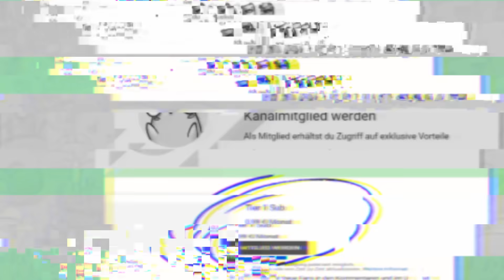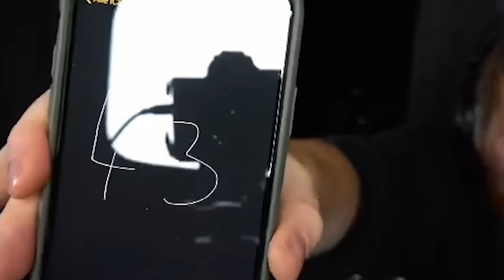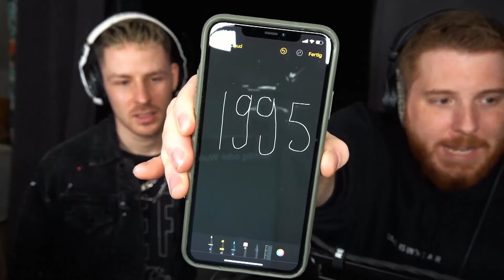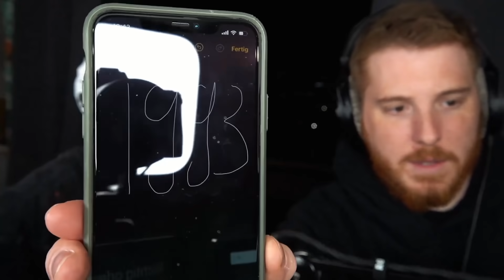ER muss GURKENWASSER trinken